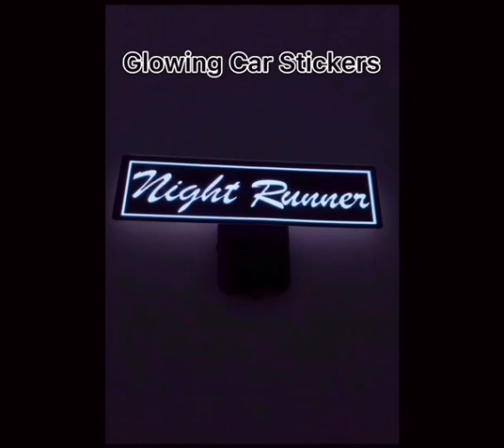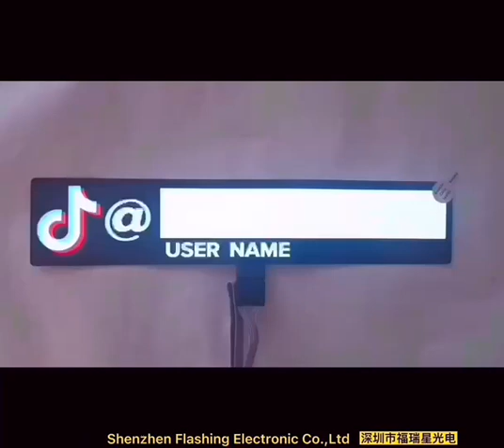EL Glow Factor Wanted 5 Star Wanted Car Decal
WANTED LED Panel for Car